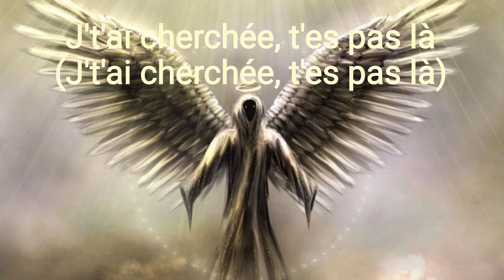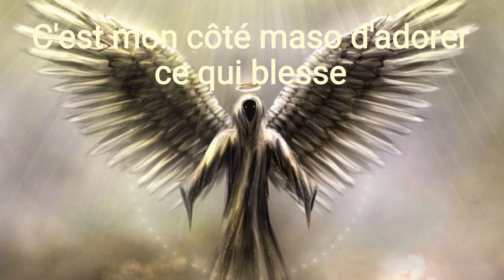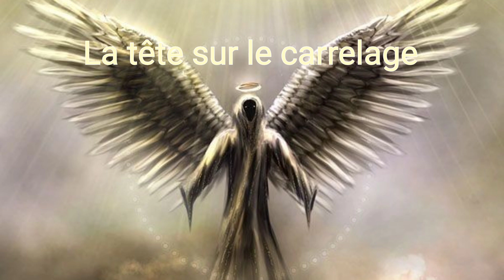Alien - Plus de soleil sous les nuages ⛅️ (Paroles)